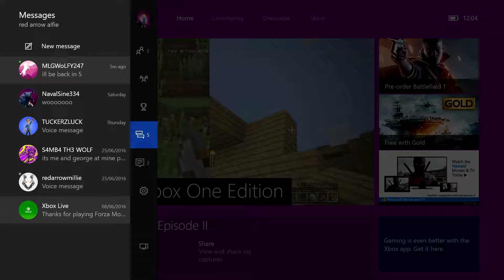Red arrow alfie and MLGWOLFY247 ALBIE PLAY MINECRAFT